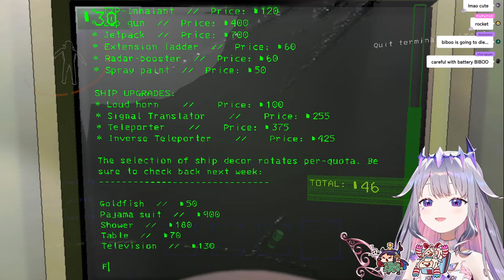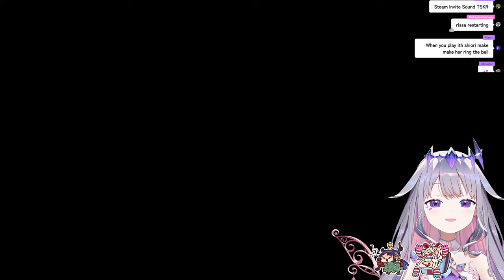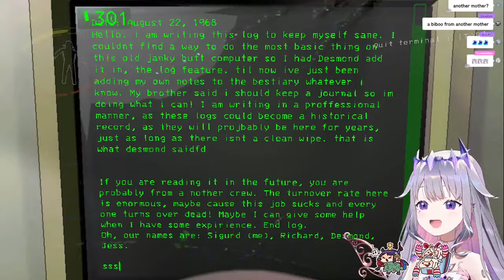【LETHAL COMPANY】HEHEHE (holoAdvent Collab)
IT'S TIME

Thumbnail Illustration: @DDOLBANG11 Thank you!!

This game is being streamed and monetized after confirming with Zeekerss.
‐‐‐‐‐‐‐‐‐‐‐‐‐‐‐ ✧◆✧ underage viewers ✧◆✧ ‐‐‐‐‐‐‐‐‐‐‐‐‐‐‐

‐‐‐‐‐‐‐‐‐‐‐‐‐‐‐ ✧◆✧ Hololive Production ✧◆✧ ‐‐‐‐‐‐‐‐‐‐‐‐‐‐‐